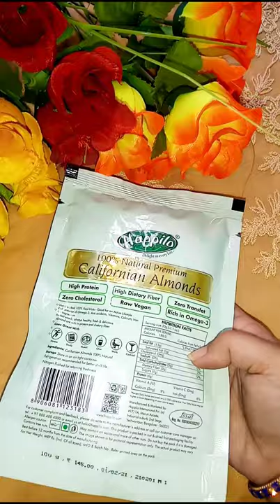Flipkart Grocery And Skincare Shopping Haul Starting Rs.1/